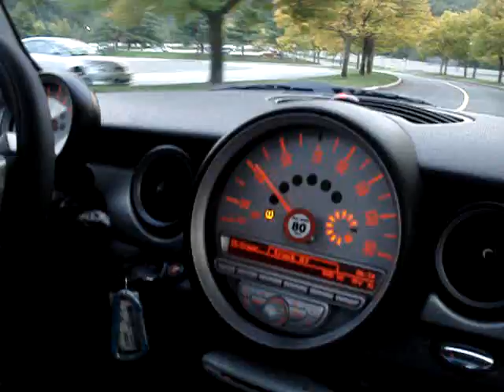a-squared pee rant. =)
we love each other =)